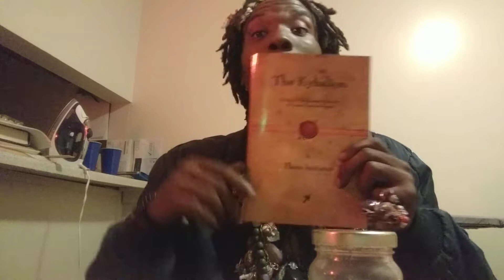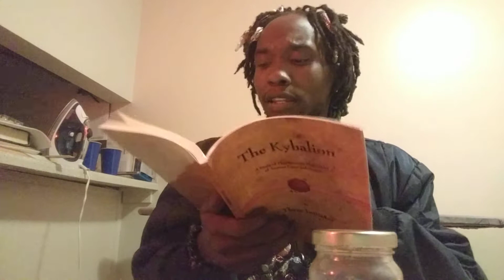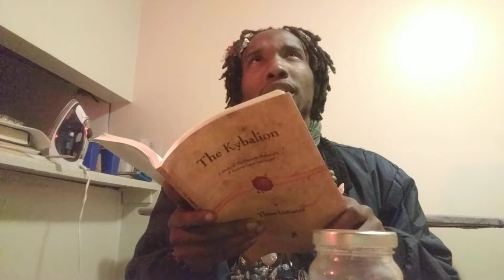The Ancestor Alter Chronicles & Your road map to Ancestral Ascension Part 2 of 2